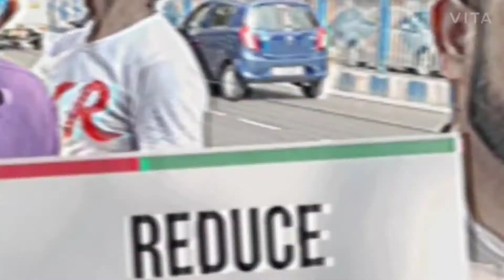पेट्रोल डीजल की कीमत में इजाफे के खिलाफ विरोध प्रदर्शन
Raja Mukhopadhyay - WB State Spokesperson & District President of 24 Pgns ( North ),                MD Ali Jenna - WB State President , Zeba Ali Jenna - WB Mahila Morcha State President , Golam Ekbal - District President 24 Pgns ( South ), MD Asil - Kolkata District President

रसोई गैस, पेट्रोल ,डीजल की बढ़ती कीमतों को लेकर आंदोलन- AIMF

AIMF वेस्ट बंगाल के प्रदेश अध्यक्ष श्री मोहम्मद अली जिन्ना ने पेट्रोल डीजल और रसोई गैस के बढ़ते कीमतों को लेकर केंद्र सरकार और राज्य सरकार के विरुद्ध आज एक रैली का आयोजन कर केंद्र और राज्य सरकार से बढ़ती कीमतों को घटाने की मांग की है! आज देश में पहली बार पेट्रोल की कीमत ₹102 से भी ज्यादा हो गया है, रसोई गैस की कीमत मैं इतनी वृद्धि हो गई है के जिसकी वजह से जनता का जीना दुर्लभ हो गया है, केंद्र सरकार की नीति के कारण आज पूरे देश में लोग भुखमरी के कगार पर पहुंच गए हैं !  श्री जिन्ना ने आम जनता से अपील की है कि केंद्र सरकार के विरुद्ध एकजुट होकर हम अपने हक की लड़ाई लड़े AIMF के प्रदेश अध्यक्ष श्री जिन्ना ने कहा आज भारतीय जनता पार्टी बंगाल में बदलाव की बात कर रही है  क्या जिस तरह से भारतीय जनता पार्टी ने पूरे देश में बदलाव किया है क्या इसी तरह बंगाल में भी बदलाव करेगी जिस तरह देश में जातिवाद हिंदू मुस्लिम राजनीति में धार्मिक नारा लगाना वोट के खातिर लोगों को धर्म के नाम पर बांटना क्या ऐसा ही बदलाव भारतीय जनता पार्टी बंगाल में करेगी ? श्री जिन्ना ने कहा कि इससे पहले भी भारतीय जनता पार्टी केंद्र में सत्ता में आने से पहले उन्होंने जनता से झूठा वादा किया कि हर वर्ष नौजवानों को एक करोड़ नौकरी देंगे विदेश से काला धन वापस लाएंगे और भारत के सभी नागरिक के खाते में 1500000 देंगे, किसानों की दुगनी आय कर देंगे लेकिन उन्होंने कुछ भी नहीं दिया विपक्ष ने जब इन बातों का सवाल किया तो भारतीय जनता पार्टी ने इसे जुमला करार दिया वोट के खातिर और विकास के झूठे वादे पर भारतीय जनता पार्टी देश को कब तक गुमराह करती रहेगी अब समय आ गया है कि भारतीय जनता पार्टी को बंगाल में आने से हम सब बंगाल वासियों को रोकना होगा!